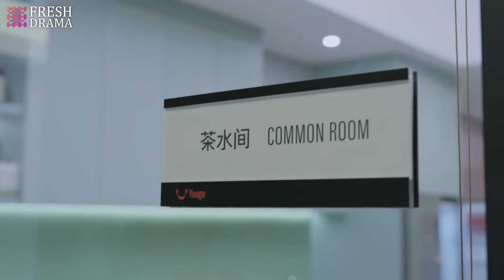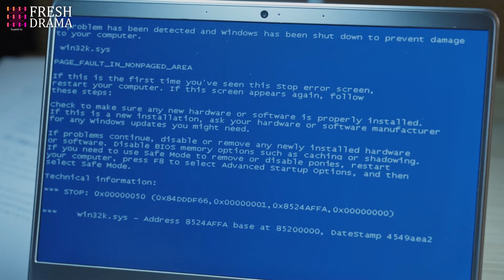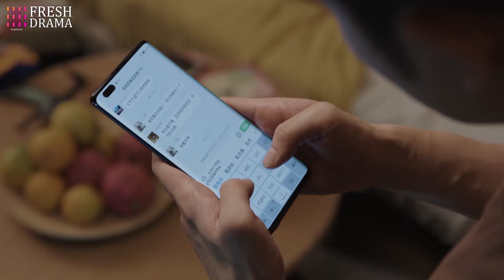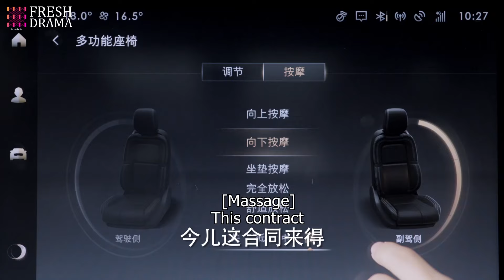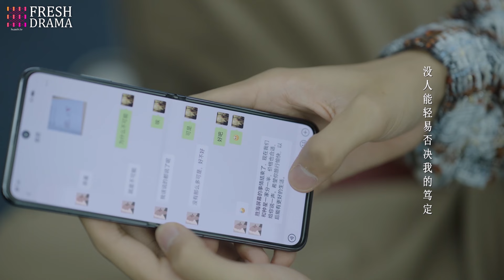【Multi-sub】EP24 Love after Divorce | Empowered Woman Chases the President for Revenge | HiDrama